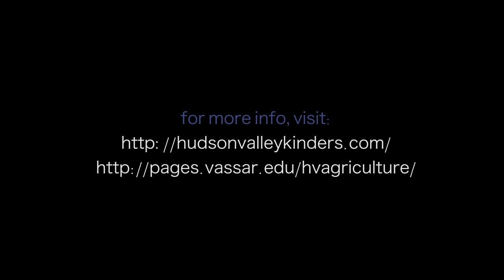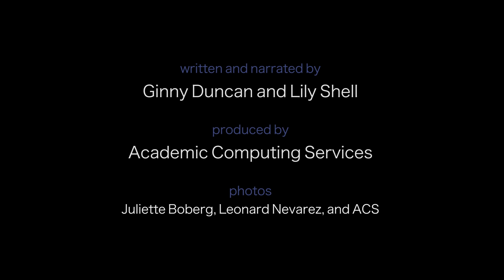ES291: Hudson Valley Kinders and Critters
A short film about Hudson Valley Kinders & Critters (Clinton, Dutchess County, NY) and Columbia Land Conservancy.
Made by the students and instructors of Vassar College's Field Experiences in the Hudson Valley course.
Photos and film shot on April 22, 2016.